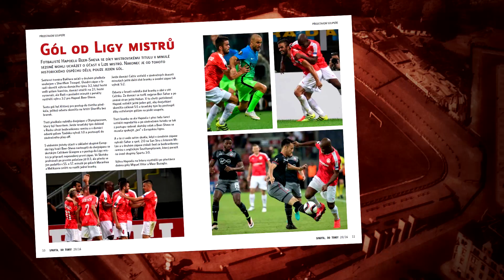SPARTA DO TOHO! | Hapoel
Nejnovější vydání klubového magazínu Sparta do toho! na zápas Evropské ligy s Hapoelem Beer-Sheva.